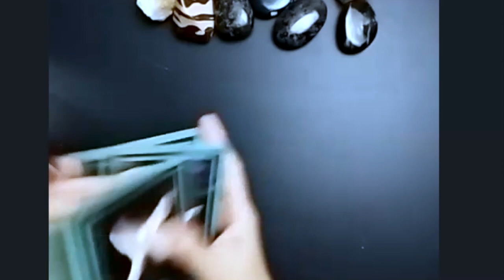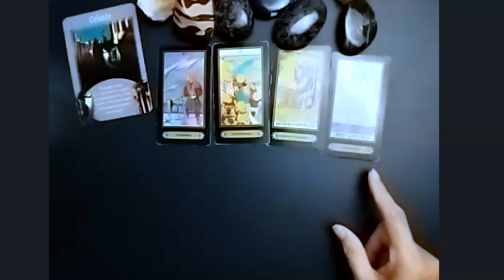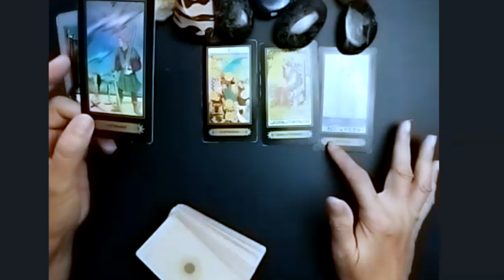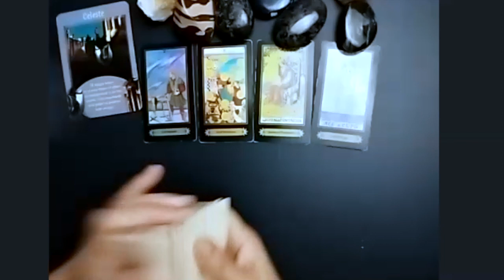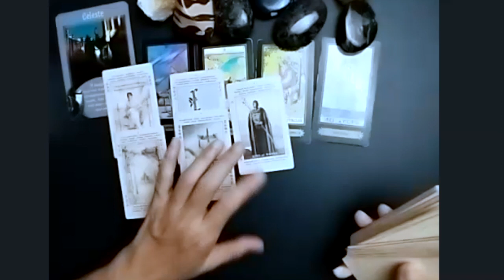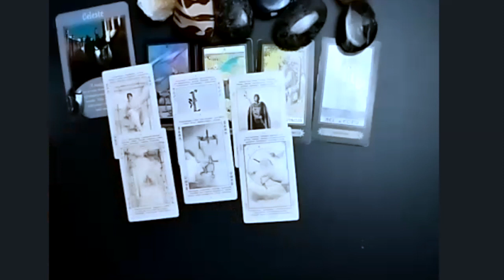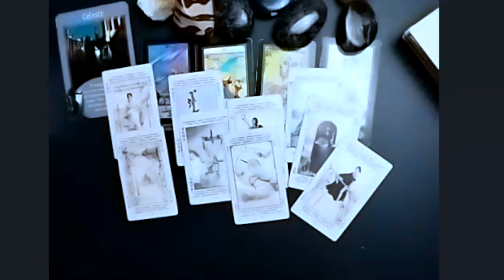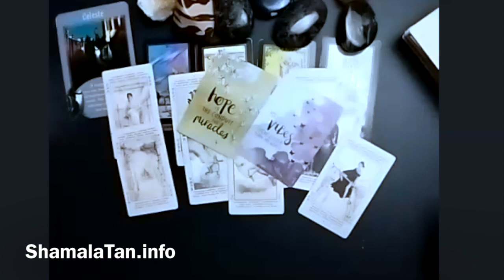Taurus: Welcoming New Energies!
Taurus, as steadfast as you are, the universe poses a question: Are you ready to usher in new, transformative energies? In this reading, we delve deep into understanding the shifts, opportunities, and nuances of the evolving energies around you. Whether you're grounded in the present or watching from a distant future, this timeless message seeks to resonate with your earthen core.